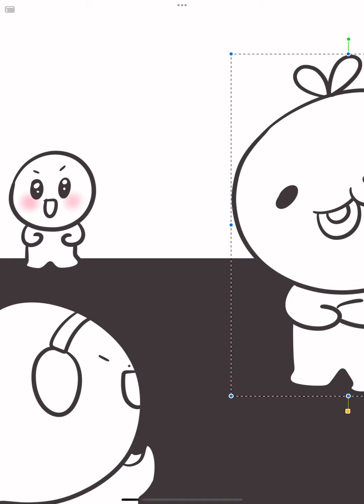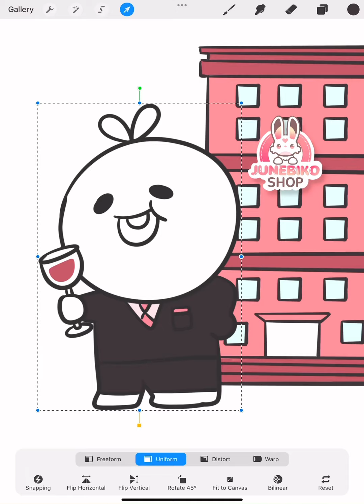สาเหตุน้องติดเกม